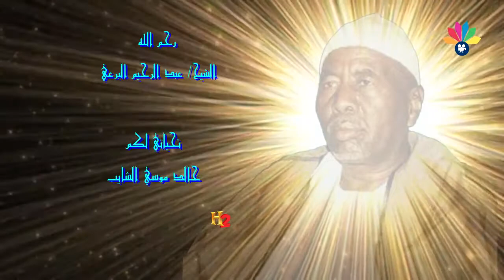أولاد الشيخ البرعي ــ التجاني أثمر فرعو جاني